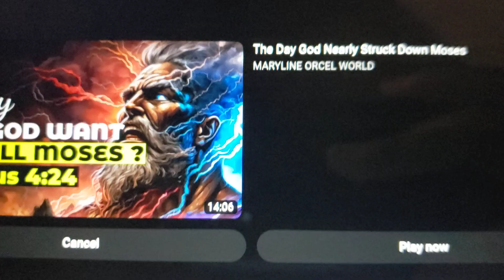Scene for "Princess Jasmine Tells Madame Mesuda to Release Penny" (For TFR Productions)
Next Video!

Be sure to use your own copy of "Aladdin (1992)".
The video itself is due on July 3rd 2041.
Good luck, TFR Productions.